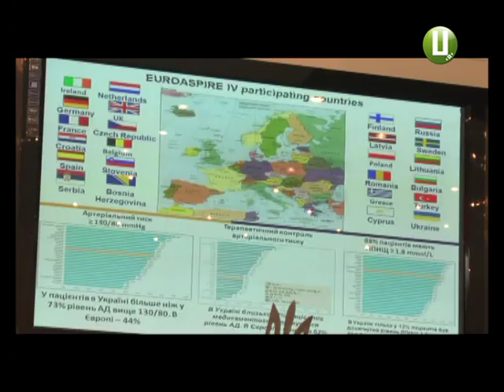Міжнародна конференція кардиологів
Міжнародна конференція «Актуальні проблеми кадіології»  відбулася у Кам’янці-Подільському.  Вперше провідні кардіологи Європи та України провели її на Хмельниччині.